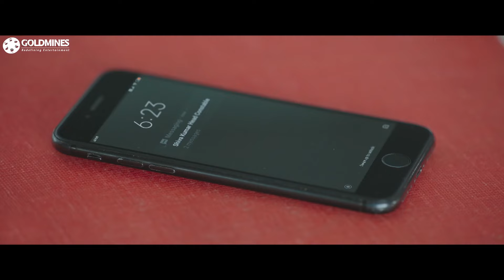नितिन के बोतल खोलने के स्टाइल से ये आदमी इम्प्रेस हो गया | Bheeshma Movie Best Scene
Movie : Bheeshma